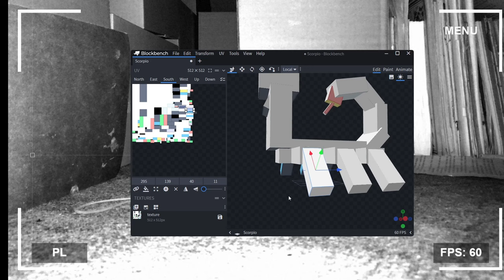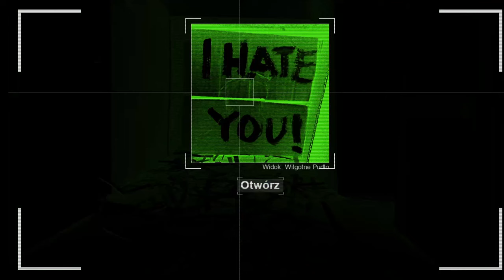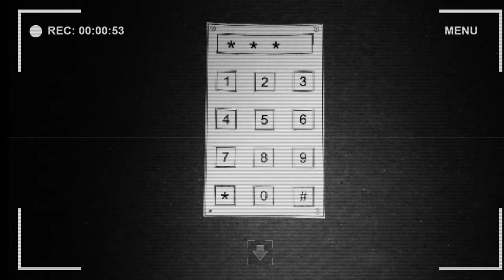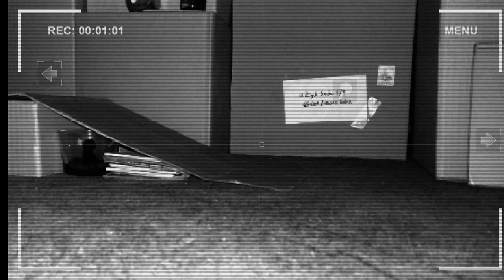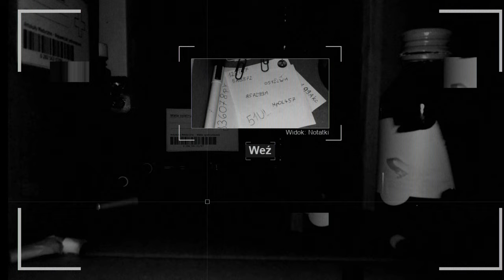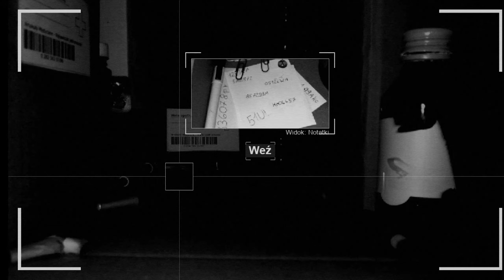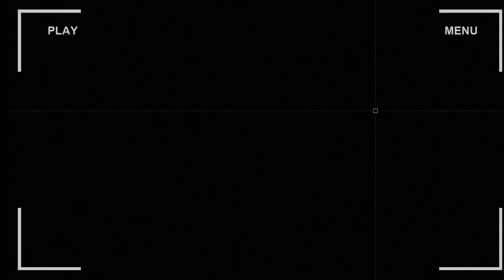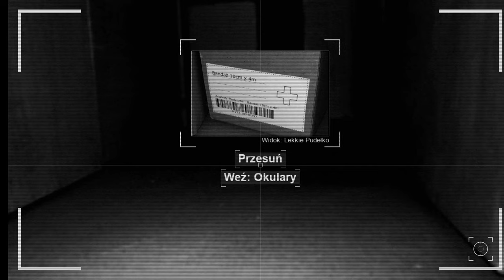[#4][🇵🇱] Darkness Under My Bed - ROBI SIĘ CORAZ DZIWNIEJ...